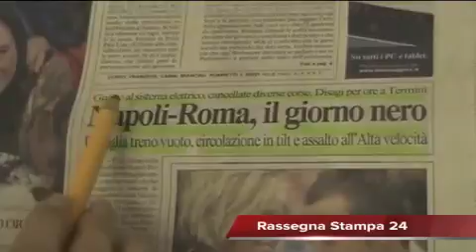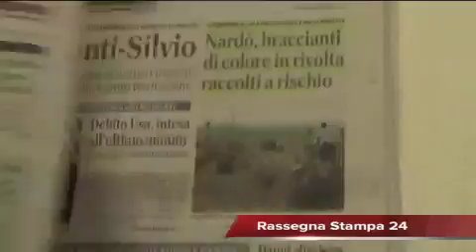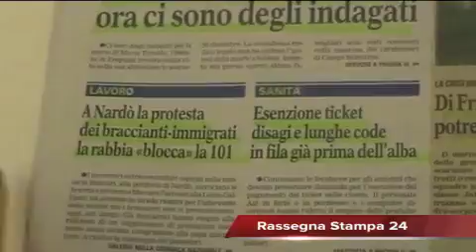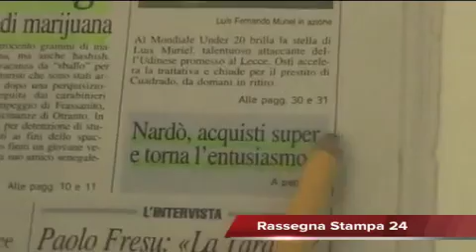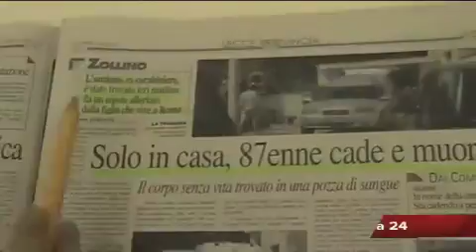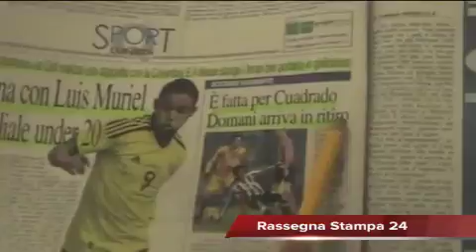Leccenews24 notizie dal Salento in tempo reale Rassegna Stampa 01-08